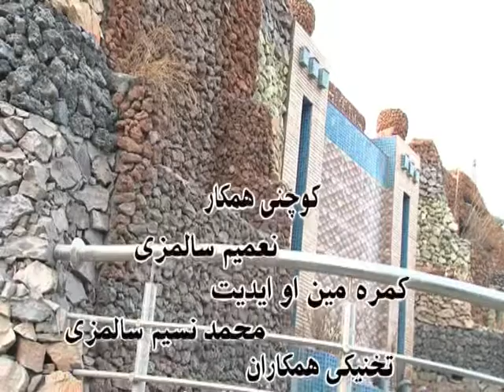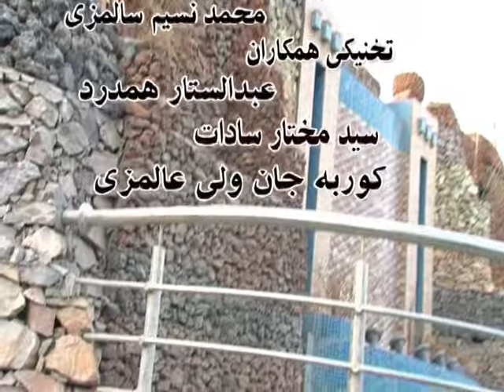Hassa Okray on 16th of September 2018 / هڅه وکړۍ